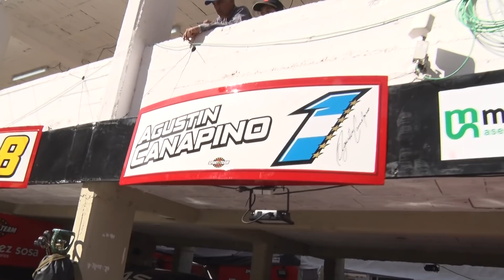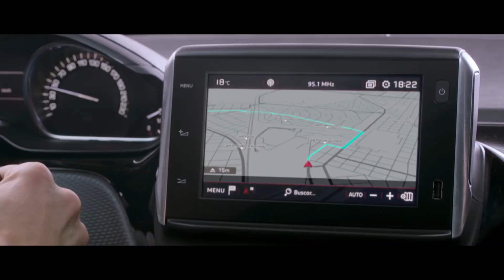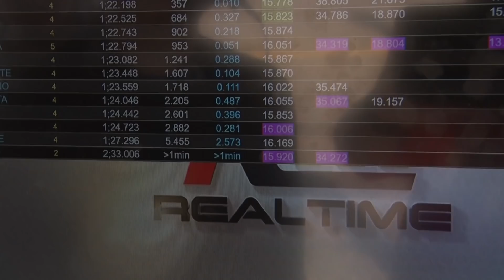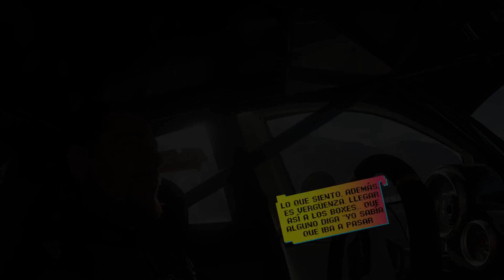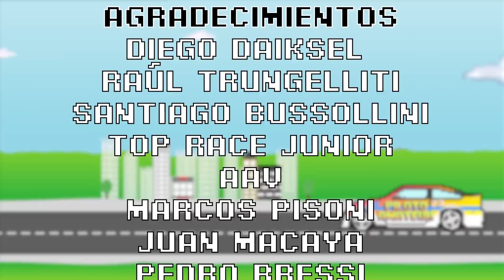Piloto Amateur - Segunda temporada - Capítulo 11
Ya pasó el debut en el mítico Zonda de San Juan. Después de un viernes intenso llegó la hora de la verdad en la montaña sanjuanina, el tercer entrenamiento y la clasificación del sábado dirán dónde está parado nuestro Piloto Amateur. El público sanjuanino se suma a PA y de a poco cada vez mas gente se acerca al box del piloto que representa el sueño de todos los fanáticos del automovilismo.